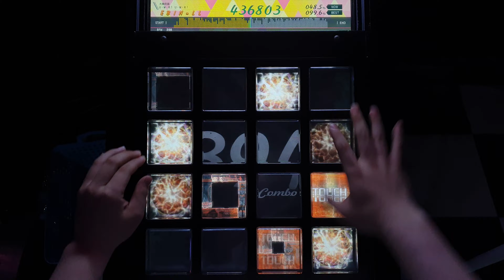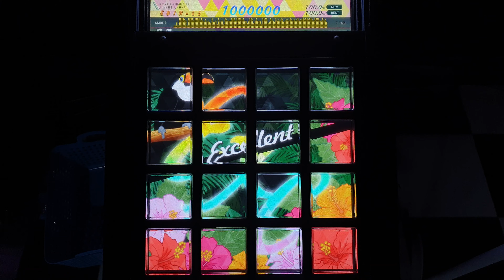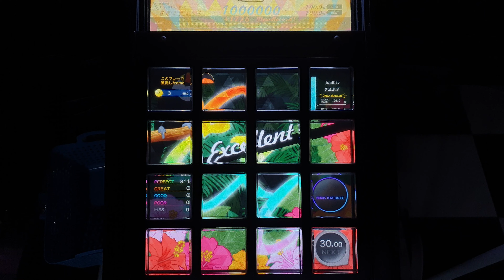【jubeat festo】 狂髪天を撫でて綴れ雲の綻び 五体北風に散りて痕も無し [EXT/9.8] EXC By EBIN*LL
player : EBIN*LL
jubeat clan 9.8

정말 추하게 쳤다
0:10 배치틀림